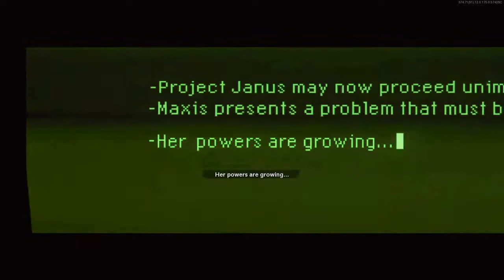Maur Der Toten Easter Egg Boss Fight